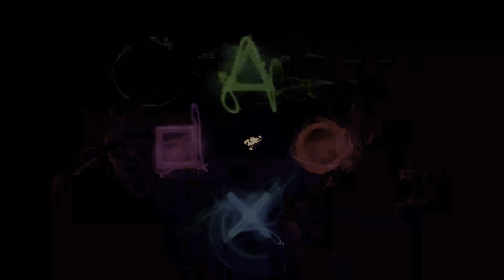Dying Light 2 PS5 4k - تختيم داينق لايت 2 مترجم - لنتواحه يا والتز #15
نحو الظلام  - زقاق القناص

0:00 مقدمة و ملخص الحلقة السابقة
0:50 ساعد أندرسون
3:11 عليك تأميم المنطقة - شغل المولدات
11:14 أعثر على هاكون
19:31 لنتواجه يا والنز - تعامل مع القناص - زقاق القناص
26:42 أعثر على طريق مختلف الى الاعلى
30:59 ادخل مصنع dynamo للسيارات
35:35 أدخل النفق - تخلص من التهديدات
41:37 أعثر على غرفة المرافق و أستعد الطاقة
44:22 جهز المتفجرات - إذهب الي الخارج
44:00 أقتف الآثار - عد الي أيتور
50:00 لاحق والتز الى مصنع السيارات

يشتمل الجزء الأول من لعبة Dying Light 2 على مراجعة ومقدمة مقدمة ومهمة الحملة 1 مع طريقة لعب كاملة على PS5 و PlayStation 5 و Xbox Series X و XSX و Xbox Series S والكمبيوتر الشخصي. ستعرض الجولة التوضيحية الخاصة بي 2022 Dying Light 2 Stay Human Gameplay حملة قصة اللعبة الكاملة. ستتضمن الإرشادات التفصيلية حول لعبة Dying Light 2 Stay Human 2022 هذه مراجعة ، وجميع مهام الحملة ، ومشاهد مقطوعة ، وسينيماتيك ، و OST ، وموسيقى تصويرية ، ولعبة جديدة ، وألعاب PS5 ، وألعاب Xbox Series X ، ولاعب واحد ، والمزيد حتى انتهاء حملة اللاعب الفردي قصة! شكرًا

Dying Light 2 Stay Human هي لعبة لعب أدوار تم تطويرها ونشرها بواسطة Techland. تتمة لعبة Dying Light لعام 2015 ، اللعبة متاحة في 4 فبراير 2022 ، لأنظمة Microsoft Windows و Nintendo Switch و PlayStation 4 و PlayStation 5 و Xbox One و Xbox Series X / S.

Dying Light 2 هي لعبة لعب الأدوار من منظور الشخص الأول من منظور الزومبي. تقوم اللعبة ببطولة بطل جديد يدعى Aiden Caldwell ، وهو مجهز بمهارات الباركور المختلفة. يمكن للاعبين أداء حركات مثل تسلق الحواف ، والقفز من الحواف ، والجري على الحائط للتنقل بسرعة في المدينة. تساعد الأدوات مثل خطاف الخطاف والطائرة الشراعية أيضًا في العبور في المدينة. يمكن لأيدن أيضًا استخدام الموتى الأحياء لكسر سقوطه. تعتمد اللعبة في الغالب على المشاجرة مع غالبية القتال باستخدام أسلحة المشاجرة. تتمتع أسلحة المشاجرة بعمر محدود وسيتم تدهورها وكسرها في النهاية إذا استخدمها اللاعب للقتال لفترة طويلة. يمكن لـ Aidan أيضًا استخدام المهارات الخارقة بسبب العدوى. مثل اللعبة الأولى ، تكون الزومبي بطيئة عند تعرضها لأشعة الشمس ، لكنها تصبح أكثر عدوانية وعدائية في الليل.

تدور أحداث اللعبة في The City ، وهو عالم حضري مفتوح ضخم يمكن للاعبين استكشافه بحرية. الخريطة أكبر أربع مرات من اللعبة الأصلية ، مقسمة إلى سبع مناطق مميزة ولكل منها معالمها ومواقعها الخاصة. عند استكشاف المدينة ، يمكن للاعبين البحث عن قصاصات وموارد مختلفة لصنع عناصر وأسلحة جديدة. في اللعبة ، يلتقي اللاعبون بفصائل ومستوطنات مختلفة ويتعين عليهم اتخاذ قرارات مختلفة من شأنها تغيير حالة عالم اللعبة بشكل أساسي وكيف تنظر الشخصيات غير القابلة للعب إلى Aidan. العواقب بعيدة المدى ، حيث يكون اللاعب قادرًا على تحقيق الرخاء لفصيل ما بينما يدمر مستوطنة أخرى تمامًا. سيؤدي اتخاذ قرارات معينة أيضًا إلى فتح أو إغلاق مناطق في المدينة ، مما يشجع اللاعبين على إكمال جولات اللعب المتعددة. مثل سابقتها ، تتميز اللعبة بأربعة لاعبين تعاونيين متعددين.